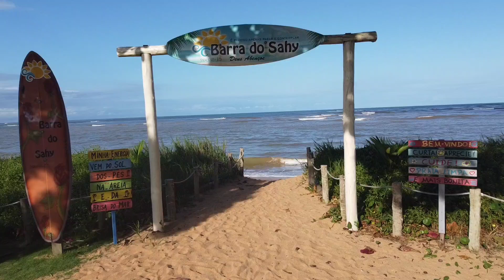BARRA DO SAHY E/S#djimini2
Fim de semana na primavera de 2023 em Barra do Sahy no município de Aracruz,estado do Espírito Santo-Brasil.